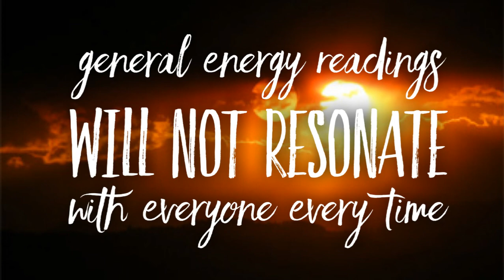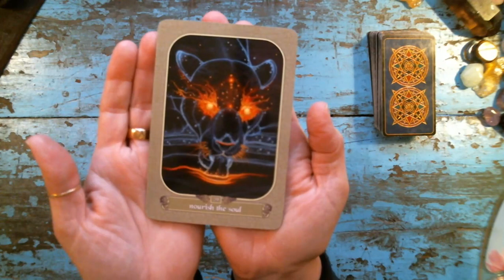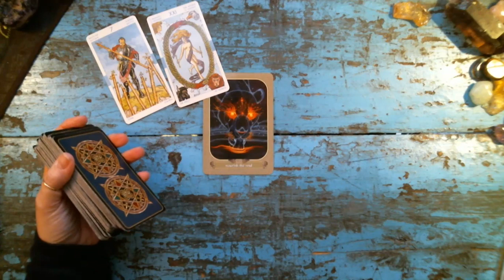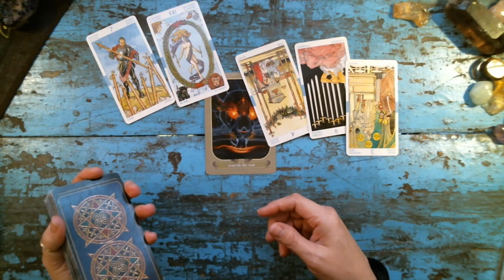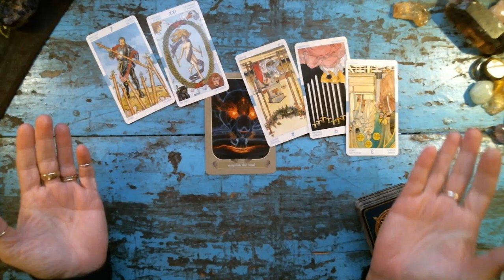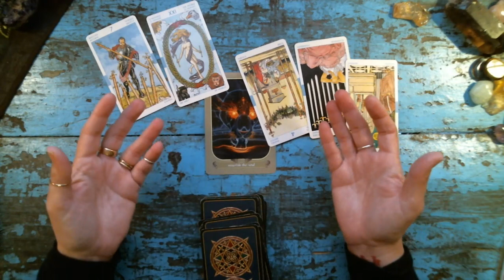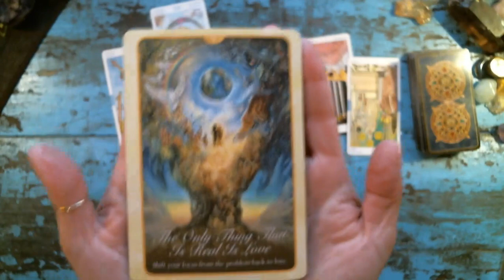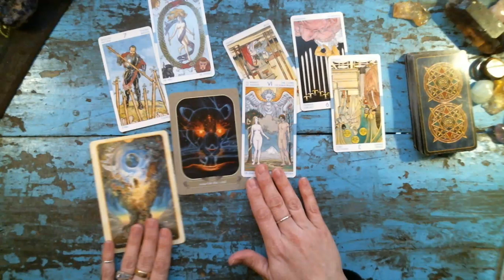Aquarius December 17 - 31, 2018 Tarot Reading